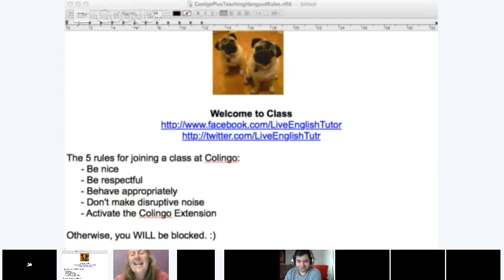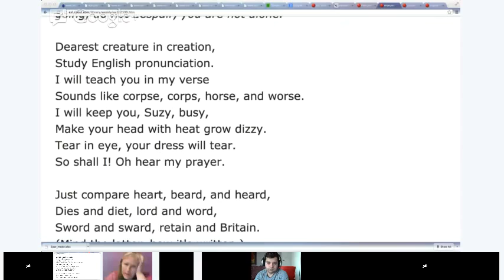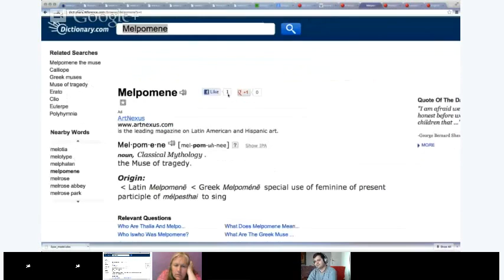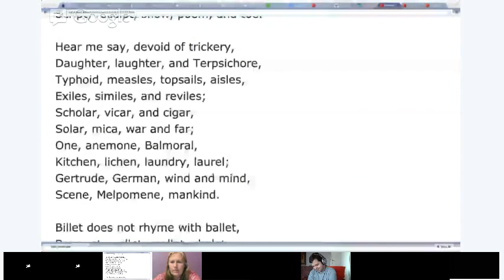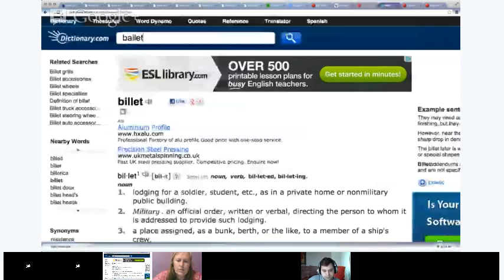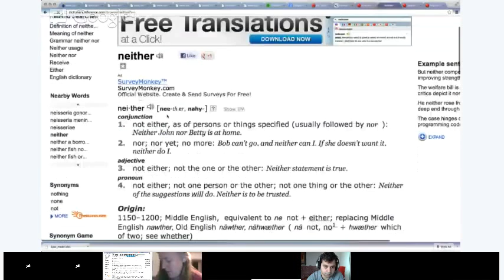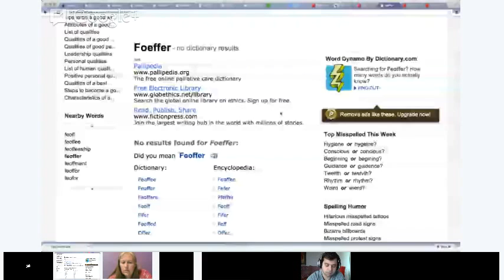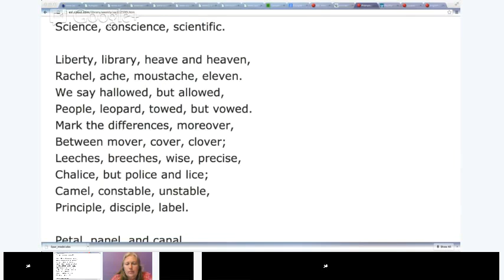Intermediate / Advanced English Class: Pronunciation